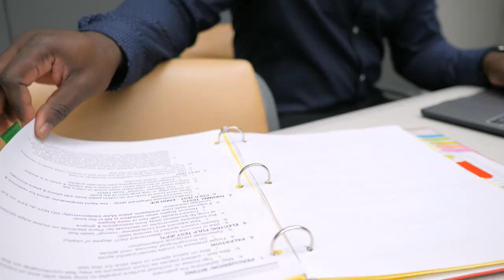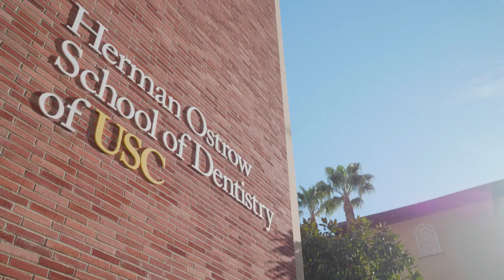Fueling Transformation - 2020 Scholarships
Fueling Transformation was presented at the 2020 Friends of Dentistry Scholarship Recognition Dinner.